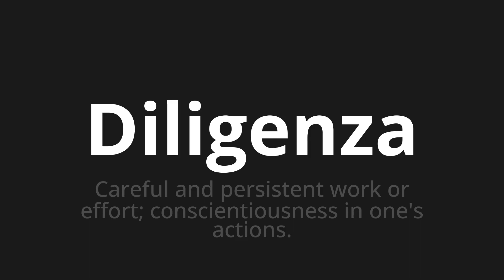How to pronounce Diligenza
Master the Pronunciation of 'Diligenza Which means diligence' - which means : Careful and Persistent Work or Effort;conscientousness in one's actions. 📝 with @PizzaPronunciation 🎓🗣️ - [Your Guide to Italian]

Learn to pronounce 'Diligenza' perfectly in Italian with our easy and engaging tutorial by @PizzaPronunciation! 📖📽️ In this comprehensive video, we provide you with native speaker examples 🗣️👂 and phonetic breakdowns 🎵 to ensure you get the pronunciation just right.

How to say Diligence in Italian